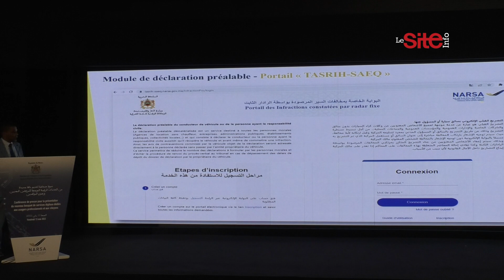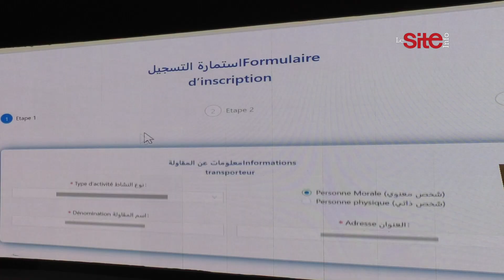Immatriculation des véhicules : NARSA améliore ses services digitaux